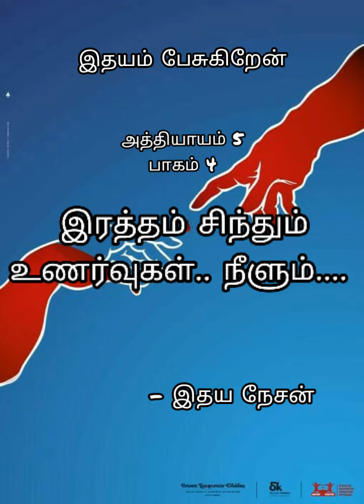STORY 5 PART 4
ITHAYAM PESUKIREN